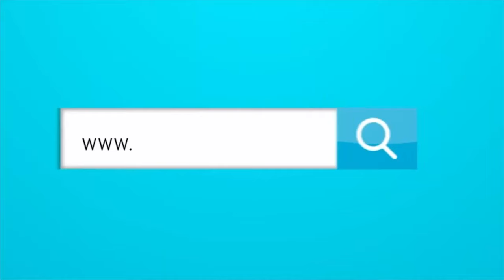UNA CHARLA CON CARMELO VALENCIA SOBRE EL JUNIOR, LOS ENTRENAMIENTOS TOP, Y LA SELECCIÓN COLOMBIA